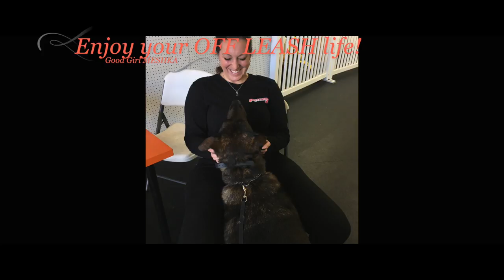5-Year Old German Shepherd-Mix, Meshka! German Shepherd Dog Trainers | Off Leash Dog Training